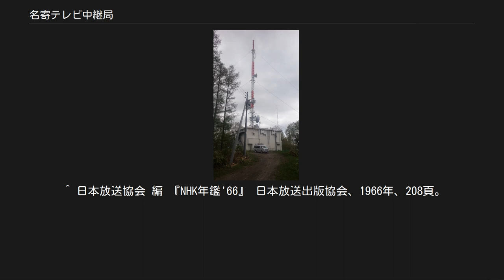名寄テレビ中継局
名寄テレビ中継局（なよろ-ちゅうけいきょく）は、北海道名寄市砺波の名寄山にあるテレビ中継局である。
ここでは同地に設置されているNHK-FM放送の中継局と同地での設置ではないがコミュニティFM局のエフエムなよろ（Airてっし）の送信所についても便宜上ここで記載する。
 名寄テレビ中継局(NHK) 名寄テレビ中継局(民放5局) ※ここでは、便宜上コミュニティFM局のエフエムなよろ（Airてっし）の送信所も同時記載する（送信所は本社スタジオがある名寄市西4条南9丁目の大野ビル屋上にある。） そのため、アナログ放送設備のみ設置されていたHBCアナログ中継局は2011年7月24日の停波をもって運用を終えた。
また、STVアナログ中継局はSTVラジオ単独の中継局となった（保守・管理は引き続き親会社の札幌テレビ放送が所有）。
STVアナログ中継局はもともとSTVがテレビ・ラジオ兼営局だった時代に設置されたものである（アナログテレビは1964年。ラジオは1976年にそれぞれ開局）。
 ^ a b c d e f g h i “北海道内の地上デジタル放送の開局状況”. 総務省、北海道総合通信局. 2018年5月26日閲覧。
 ^ a b c 名寄新聞社地域ニュース（2012年2月1日記事「TVh中継局を整備　名寄市議会総務文教委・市が開局準備に向けて説明」より） ^ a b c 名寄新聞社地域ニュース（2012年5月8日記事「来年から視聴開始予定　名寄市議会総務文教委・TVHの放送が正式に決定」より） ^ a b c 2012年5月10日付の北海道新聞（朝刊）の道北版（名寄・士別版）「名寄、士別でTVH視聴可能に」より ^ 日本放送協会 編 『NHK年鑑1962』 日本放送出版協会、1961年、376頁。
 ^ 札幌テレビ放送創立50周年記念事業推進室 編 『札幌テレビ放送50年の歩み』 札幌テレビ放送、2008年、329頁。
 ^ 北海道放送 編 『北海道放送三十年』 北海道放送、1982年、741頁。
 ^ 日本放送協会 編 『NHK年鑑'64』 日本放送出版協会、1964年、222頁。
 ^ 日本民間放送連盟（編） 『日本放送年鑑'73』 千秋社、1974年、27頁。
 ^ 日本民間放送連盟（編） 『日本放送年鑑'74』 千秋社、1974年、27頁。
 ^ 日本放送協会総合放送文化研究所放送史編修室 『NHK年鑑'69』 日本放送出版協会、1969年、226頁。
 ^ 日本放送協会 編 『NHK年鑑'66』 日本放送出版協会、1966年、208頁。